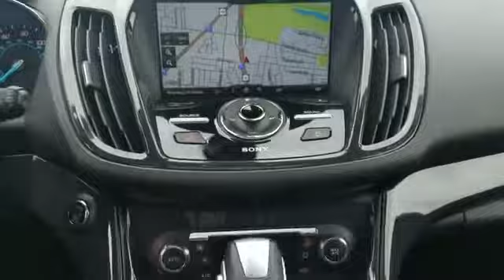2015 Ford Escape Titanium Sayville, Patchogue, Smithtown, Bay Shore, Port Jefferson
2015 Ford Escape Titanium Sayville, Patchogue, Smithtown, Bay Shore, Port Jefferson